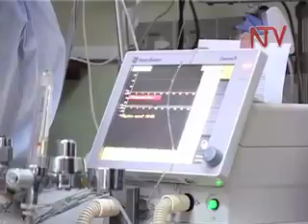Engineers term Mulago Hosp. a death trap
Mulago hospital could be a death trap; a report released by the institute of professional engineers has revealed. The report follows an assessment of the national referral hospital's back-up power supply, which was found lacking. The engineer's body says in its present state, patients are likely to die while undergoing surgery or intensive care in case of a power outage.